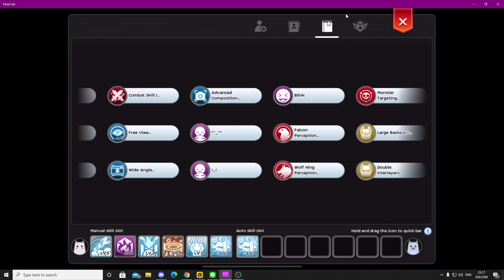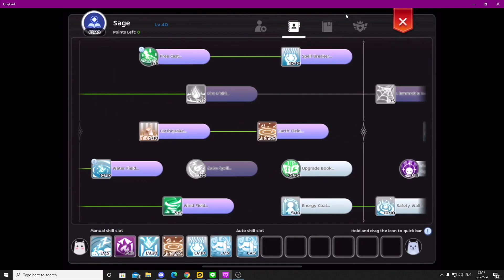[Ragnarok M] - 6v6 Practice 9/6/64 : "โครโนมอนมั่ว DAY-4" POV (มีเสียงพูด)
00:00 InitiaL-J, InitiaL-B, Signight
05:02 Boobs, Red, Percival
10:06 Catast, Ekuh, ลามก
15:49 PapaAim., x 2 8 9 N, MDRTarO
22:10 ยูยูว์, porandomz, LuLLabY
28:48 RoseryBearz., Lawaik, T GGER - round 1
34:14 RoseryBearz., Lawaik, T GGER - round 2
39:33 Distinction, โอ้เน่, Doscrisis